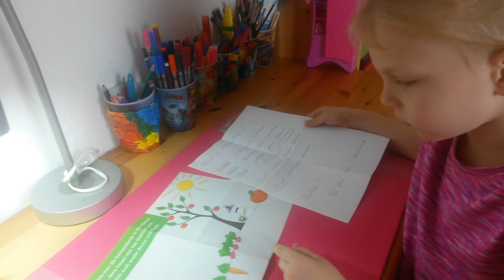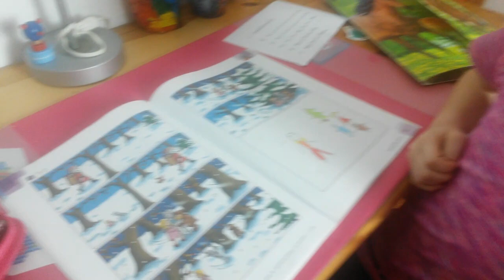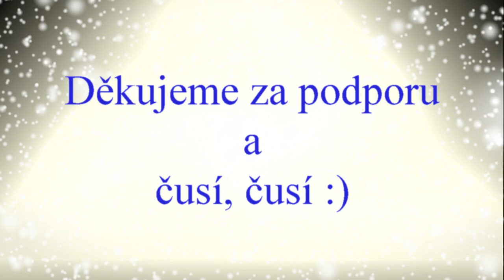Kačky adventní kalendář, Story 9, 13.12.2016 | Kačky vzdělávání | Máma v Německu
Dnes je 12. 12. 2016.
Kačka dostala k Mikuláši zcela neobvyklý, ale přitom dokonalý adventní kalendář.
Nechte se i vy inspirovat mou myšlenkou a genialitou tohoto kalendáře.
Propojte příjemné s užitečným a pozorujte, jak si i vaše dítko užívá dobrodružství a při tom zcela zapomene, že se vlastně učí :)

Všem děkujeme za podporu a přízeň :)